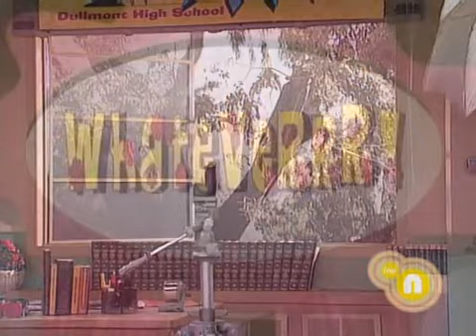All That (Season 5) - Monica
Featuring:
Nick Cannon
Mark Saul
Heath Seifert
Ron Lester